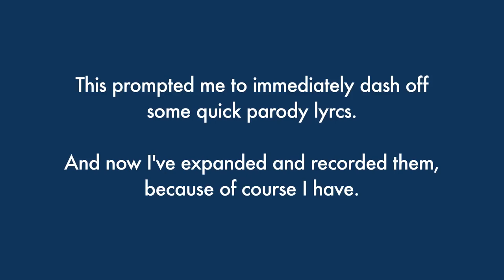THE GREATEST EXPOSURE (Song Parody)